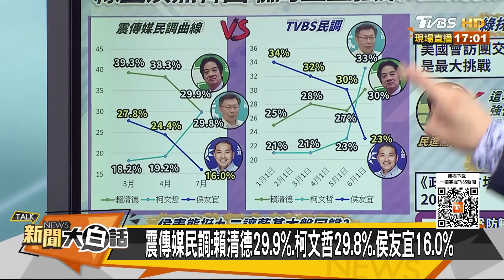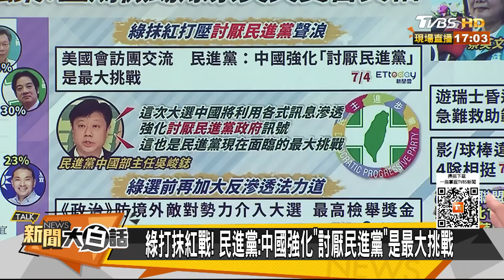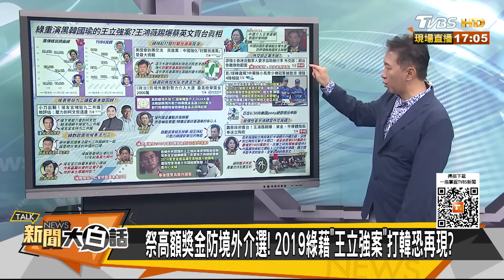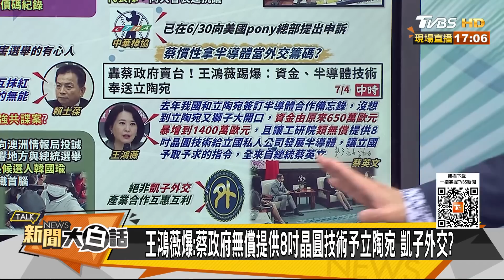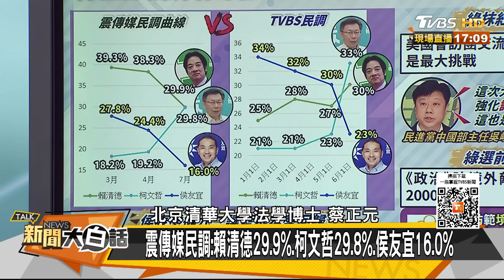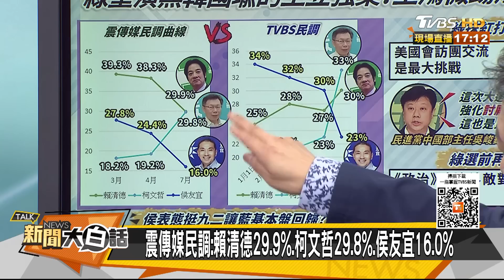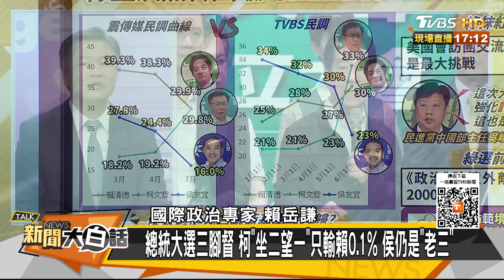侯友宜16%新低再跌沒戲唱？日本欺中華少棒陸港幫發聲 新聞大白話@tvbstalk 20230704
本集來賓：賴岳謙、蔡正元、栗正傑